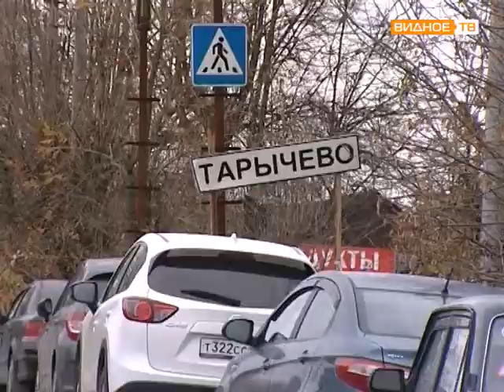Рейд Госадмтехнадзора на строительных площадках